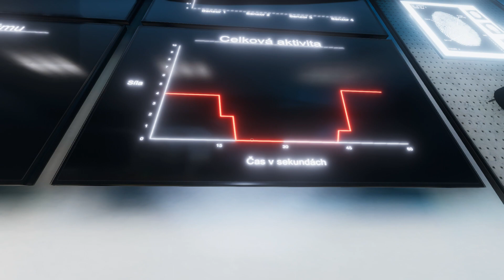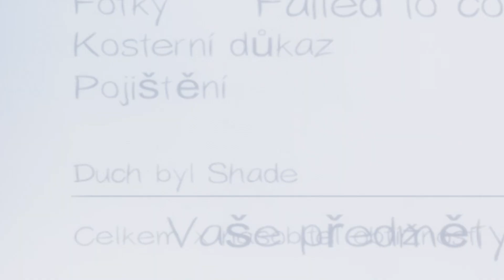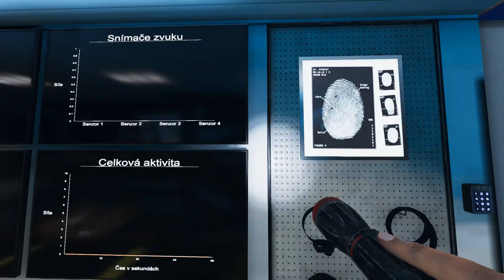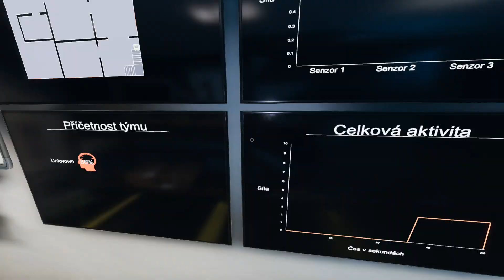HRAJI ORIGINÁLNÍ VERZI PHASMOPHOBIA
Dneska jsem si opět zahrál PHASMOPHOBIA! Tentokrát však verzi z roku 2020!
Musím uznat, že hra měla v tu dobu velmi odlišnou atmosféru :D
Díky a měj se hezky, ČAGO!